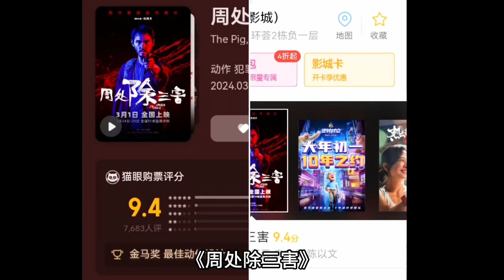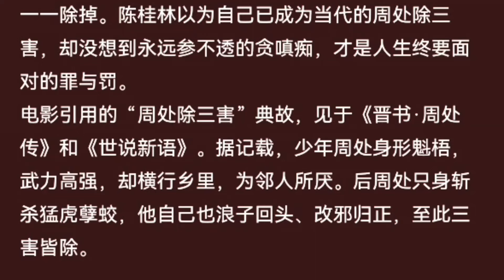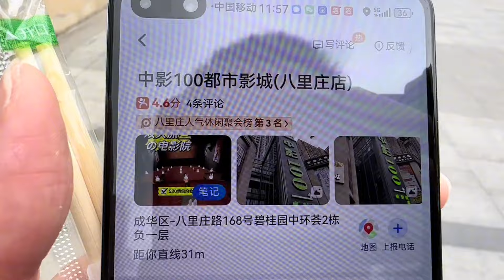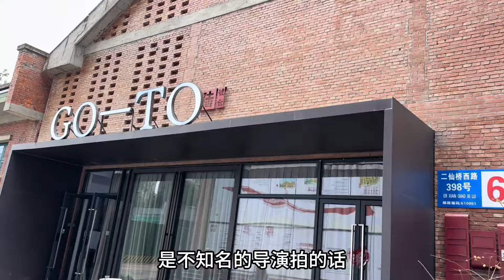躺着看电影：《周处除三害》